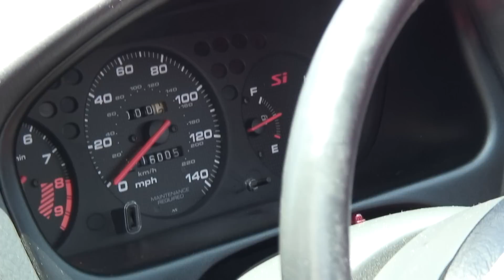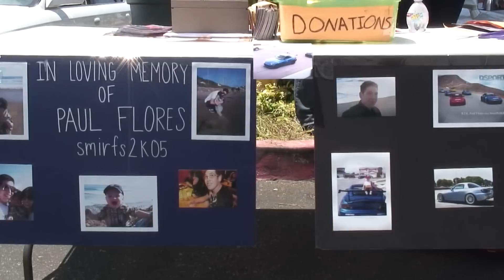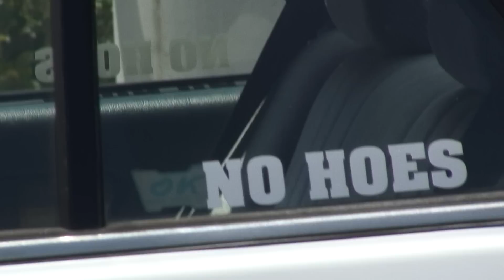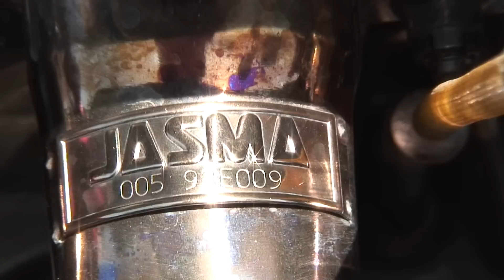Eibach Meet 2010 Part 9/29